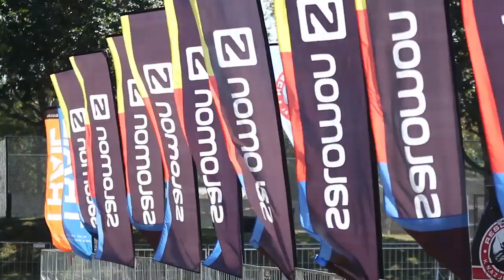Molweni Trail run 2015_Full Movie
This is the Full Length edit of the Molweni Trail Run 2014